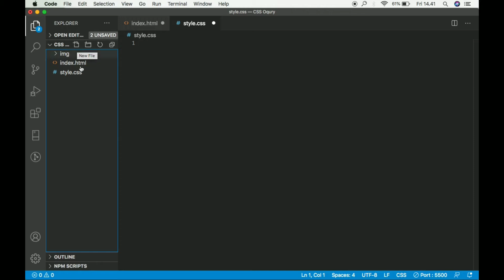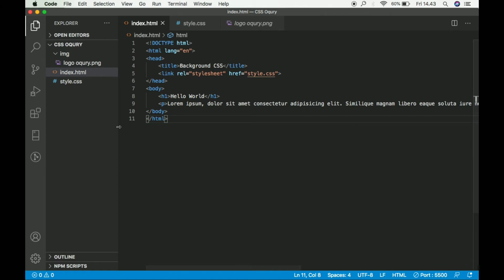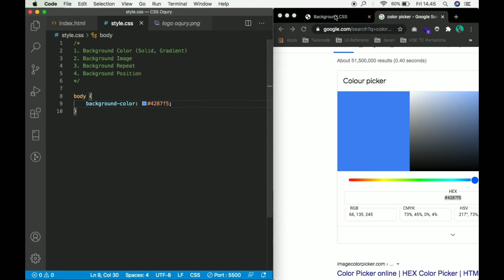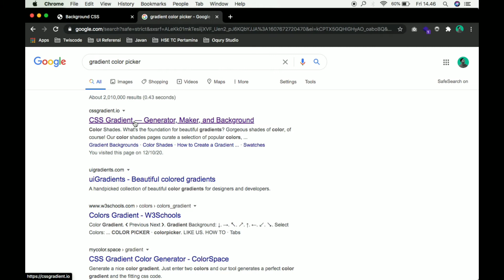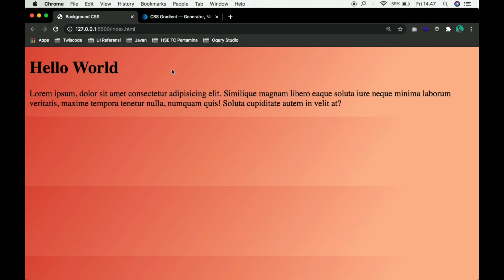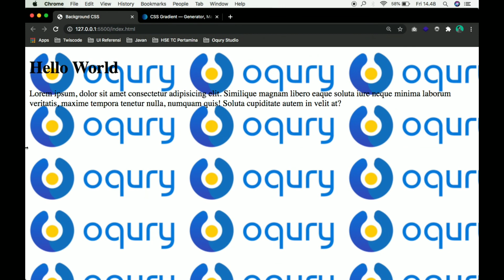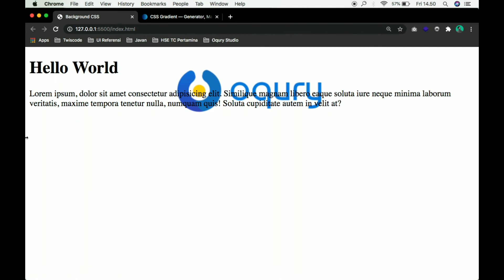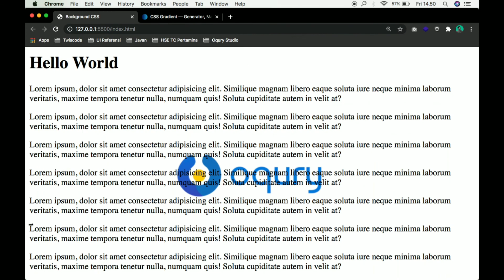#4 Mengubah Background Web dengan CSS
Background atau latar belakangpada sebuah halaman website merupakan salah satu bagian yang wajib di design untuk menghasilkan sebuah halaman website yang terlihat menarik dan modern. ada beberapa cara mempercantik background atau latar belakang website. bisa mempercantik background website dengan menggunakan gambar. jika tidak ingin menggunakan gambar bisa juga dengan mengubah warna background dengan bantuan CSS. untuk mengubah background dengan CSS gunakan property background pada CSS. property background selain di gunakan untuk mengubah background body website bisa juga di gunakan untuk mengubah gambar background pada sebuah elemen HTML yang di inginkan.